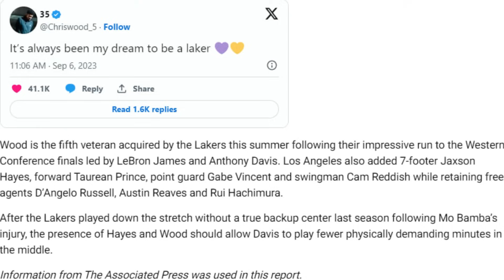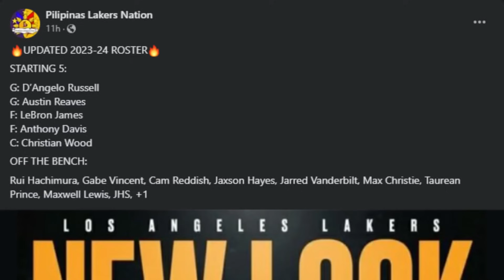WOOD DREAM TEAM DAW ANG LAKERS! MAY BAGONG STARTING 5 NA ANG LAKAS!!